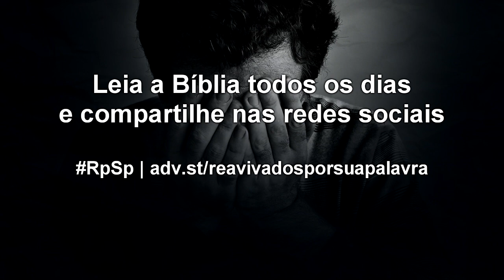Jó 3 - Reavivados por sua Palavra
Como seres inteligentes que somos podemos questionar o sentido de nossa existência. Mas também devemos usar nossa inteligência para perceber que em meio ao desespero há um Deus que é a fonte de toda esperança.